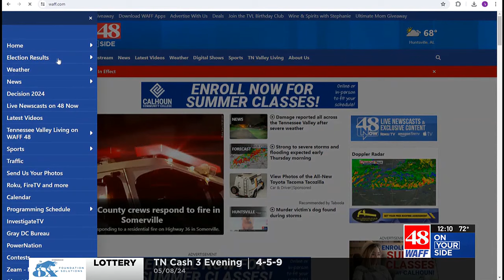Photos and video capture storm damage across the Tennessee Valley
Photos and video captured the extent of the storm damage across the Tennessee Valley.